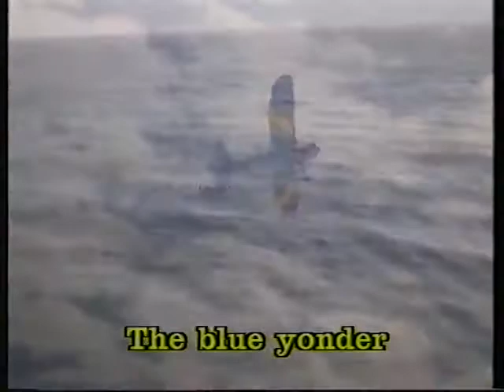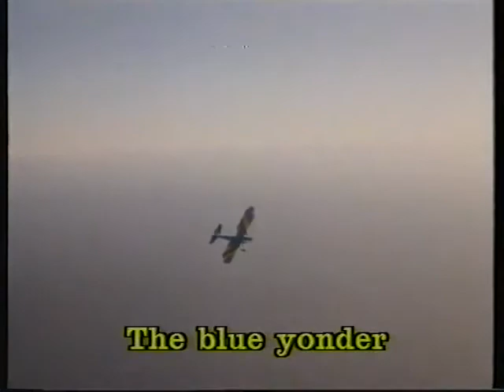The Blue Yonder (1985) Trailer